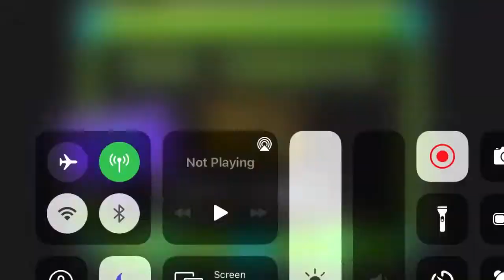NothinG -[Easy Demon]- By Iriswolfx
Beat this earlier and found it fucking impossible. Rebeat it 2 days ago, and found it to be just a tricky easy demon. Fairly fun, but be weary if you’re lrr. The purple ship part isn’t easy.

-Level: NothinG
-Done on Mobile, iPhone8
-Creator: Iriswolfx
-Coins: N.A
-In game rating: Easy Demon
-Personal rating: Easy Demon
-Difficulty rating: 2/10. Tough ships and timings
-GDDP Rating: Beginner Tier
-Others in that tier: Clubstep, Speed Racer, X, Buried Angel, Blue Hell, Parallel Run, Wowzers Holy
-Enjoyment: 7/10
-Funny: 2/10. Comically tough ship for an easy demon
-Level ID:  68061608
Like or Dislike: Like, I suppose
-Recommend? Yes, helps with your ship and timing skill
-World rank: N.A
-Attempts: 77
-Worst death: 91%
-Buggiest Part: N.A
-Hardest part: first ship
-Easiest part: cube and robot
-Favorite part: wave and cube
-Least favorite: first ship
-Easier Than: Meow, TRANSIT, StarQuake, Blown In Knight, Sentinel
-Harder Than: MAYMORY, R U I N S, BRPM8ZGKRJ, ELECTRODISE, THE HILLS HAVE EYES
-Comparable in Difficulty to: Zircon, Red Sun, Water Castle, Unstable, Syobon Action II, Crunchy Apple